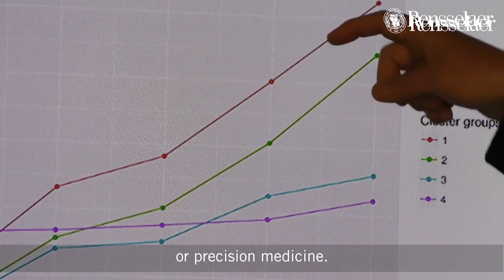Why Not Change the World? The RPI Podcast. Preview video S1E2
Why Not Change the World? The RPI Podcast: Data & Improving Health

A health-care data expert and a biomedical engineer discuss how data analysis can be used to tackle today’s biggest health challenges.